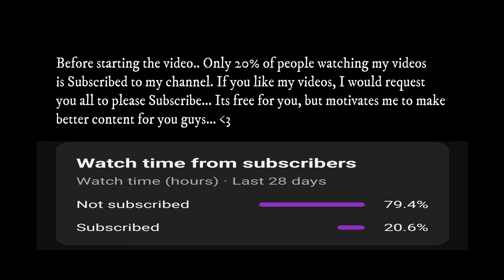WEEKLY VLOG | India to Vietnam in 2023 | Immigration | eVISA | Currency | Hotels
WEEKLY VLOG | India to Vietnam in 2023 | Immigration | eVISA | Currency | Hotels | IMBOS3

This is 1st video of my Vietnam series in 2023.

🌟 Embark on an Unforgettable Journey through Vietnam! 🇻🇳✈️

Welcome to a captivating exploration of Vietnam, where every moment is a discovery waiting to happen. Join me on this immersive adventure as we dive into the heart of Vietnam's rich culture, picturesque landscapes, and the excitement of solo travel. Let's make memories that last a lifetime!

🗺️ Vietnam Travel Guide:
Planning your Vietnam adventure? Look no further! Our comprehensive Vietnam Travel Guide is your one-stop resource for the best destinations, cultural insights, and must-try experiences. Whether you're a first-time traveler or a seasoned explorer, this guide has got you covered.

🌄 Vietnam Solo Travel:
Experience the thrill of solo travel in Vietnam. Discover the freedom and self-discovery that comes with navigating the bustling streets of Hanoi, the serene landscapes of Sapa, and the cultural richness of Hội An. This is your journey—unscripted and full of possibilities.

📹 Travel Vlog Vietnam 2023:
Join me in this visual odyssey as we capture the essence of Vietnam in 2023. From the vibrant street scenes to the tranquil beauty of Ha Long Bay, this travel vlog is a cinematic journey that brings the spirit of Vietnam to life.

💡 Vietnam Travel Tips 2023:
Make your Vietnam adventure seamless with our Travel Tips for 2023. From navigating local customs to optimizing your travel budget, these insights ensure you make the most of your time in this enchanting country.

🌍 Vietnam Discovery Travel:
Get ready for a voyage of discovery as we explore the hidden gems and cultural wonders that Vietnam has to offer. From the historic sites of Huế to the vibrant markets of Đà Nẵng, each destination is a chapter in the story of Vietnam's rich tapestry.

🇮🇳 Indian in Vietnam 2023 Travel Vlog:
Embark on a unique cultural fusion as we delve into the experiences of being an Indian in Vietnam in 2023. This travel vlog captures the intersections of two rich cultures, creating unforgettable moments against the backdrop of Vietnam's beauty.

🎥 Travel 4K Vietnam:
Experience Vietnam in stunning 4K resolution. This visual feast brings you closer to the breathtaking landscapes, bustling cityscapes, and the vibrant colors that define Vietnam. Let the beauty unfold in every frame.

📜 Visa & Entry Requirements:
Learn how to secure your eVisa seamlessly, ensuring a smooth entry into the captivating realms of Vietnam. We break down the application process, requirements, and essential tips for hassle-free approval.

🛂 Immigration Insights:
Navigate the immigration process like a pro! Gain insights into the customs and immigration experience, ensuring a swift and efficient entry into the beautiful country. From document checks to customs declarations, we've got you covered.

🏨 Accommodation Gems:
Find the perfect stay with our recommendations on accommodations. Whether you prefer budget-friendly hostels, boutique hotels, or luxurious resorts, we guide you to the best places to rest and recharge.

📸 Capturing Memories:
Finally, make the most of your journey by capturing breathtaking moments. From photography spots to tips on creating lasting memories, our guide helps you document your India to Vietnam adventure.

Whether you're a seasoned traveler or setting out on your first solo adventure, Vietnam welcomes you with open arms. Let this journey be a celebration of exploration, discovery, and the beauty that unfolds when you step into the heart of Vietnam. Join me on this incredible expedition, and let the adventure begin! 🌏✨

In my playlist section, you can also watch my Thailand , Dubai and other videos. Complete video series.